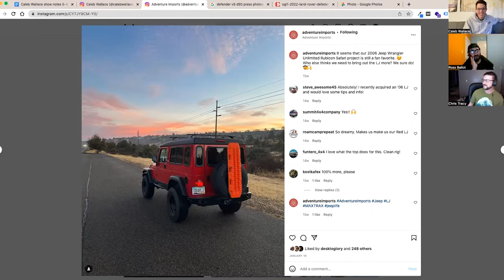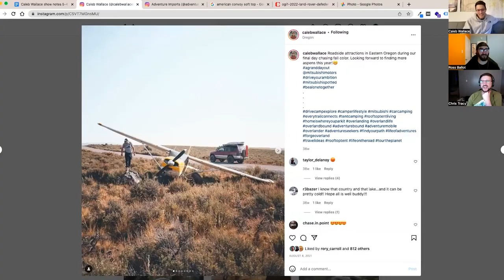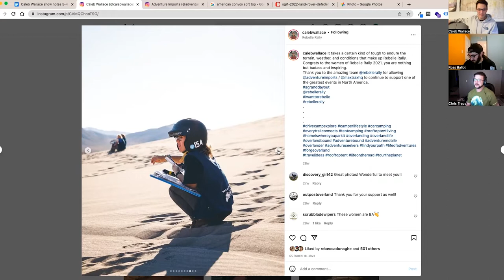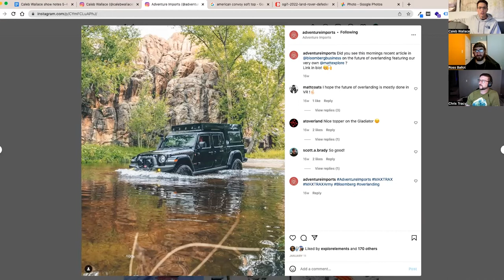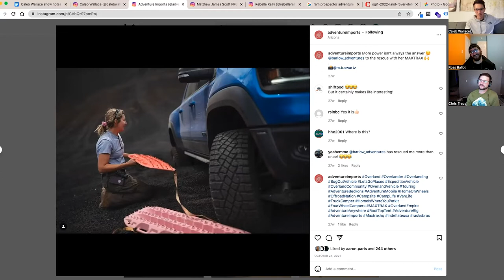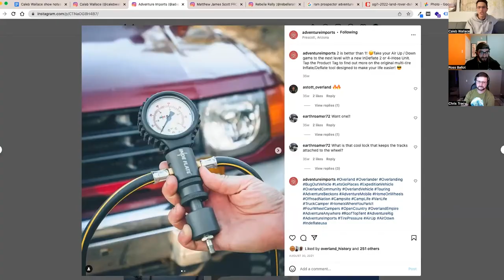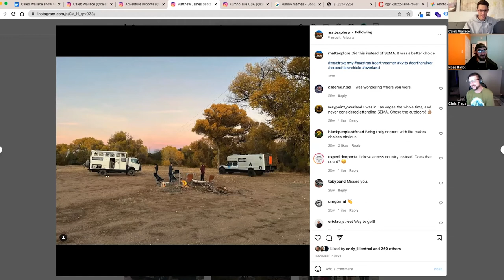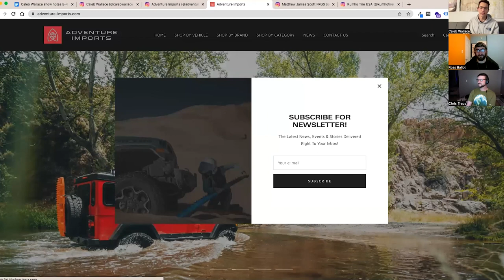Caleb Wallace, Adventure Imports, Overland Addict - Off The Road Again Podcast: Episode 122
Ross and Chris welcome Caleb Wallace to the show. Caleb works at Adventure Imports and has a rad, Mitsubishi Montero. He grew up in the Pacific Northwest, and his family has a WW2-era Willys Jeep. Ross experienced the Land Rover Defender V8; Chris is fully immersed in van life and little league.